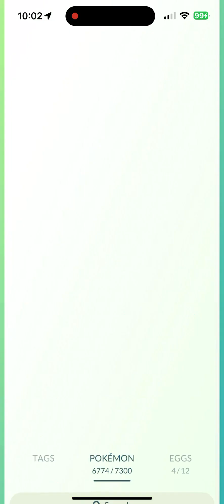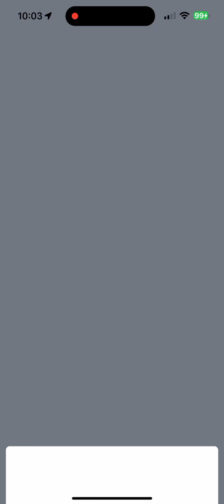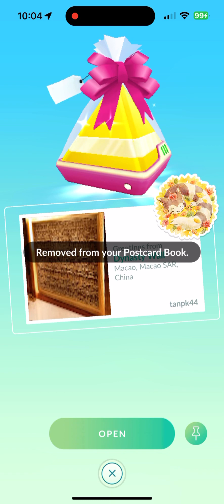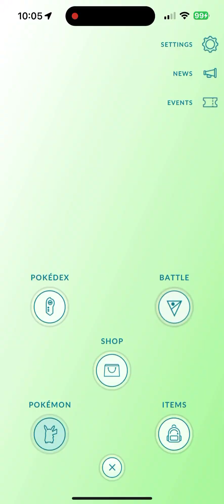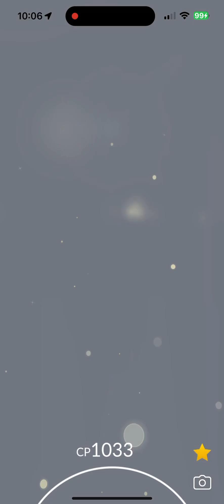Lustrous Odyssey Event and Timeless Travels (5/14)